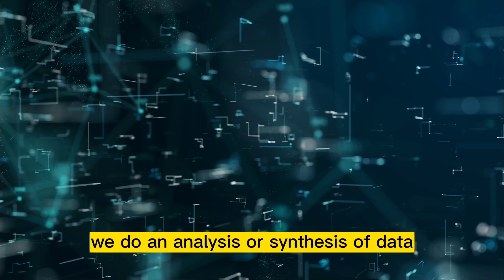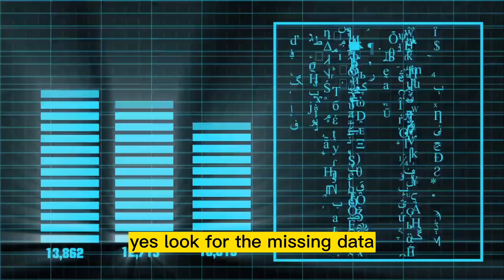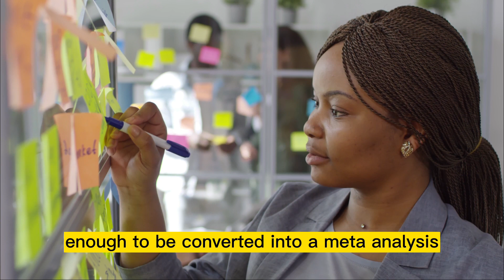QUALITATIVE SYNTHESIS OF SYSTEMATIC REVIEWS - Dr. Hassaan Tohid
In this video, Dr. Hassaan Tohid explains the process of qualitative synthesis in systematic reviews. He highlights the importance of this process in identifying patterns and themes in a body of literature. Follow along as he breaks down the steps involved in conducting a qualitative synthesis and provides helpful tips for researchers.

RESOURCES:

1. Learn How To Write Research Papers